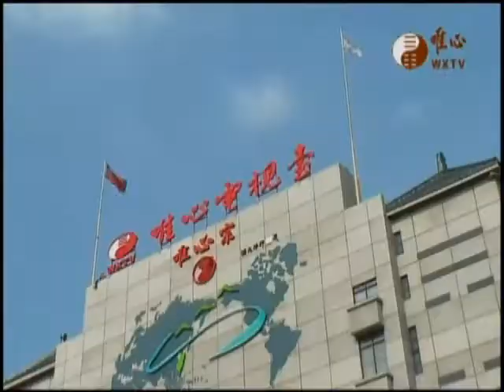大地風水206